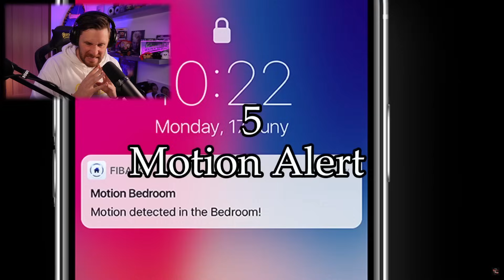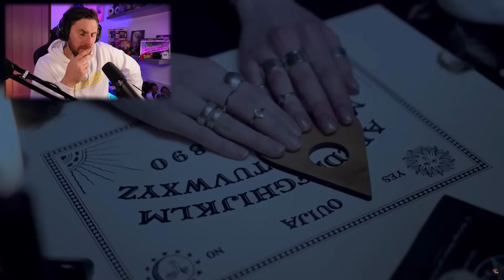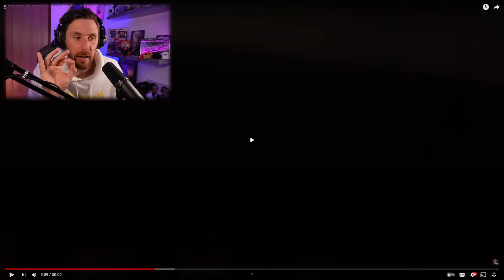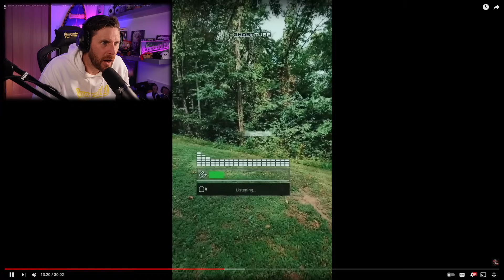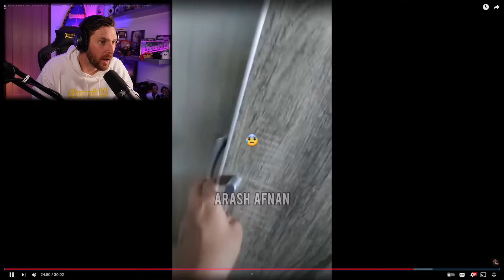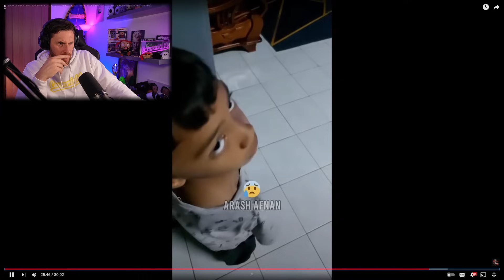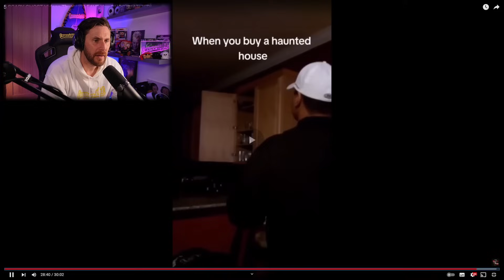SCARY PARANORMAL VIDEOS That Will Freak You Out REACTION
Caspersight
Newquay
England
TR7 9EG